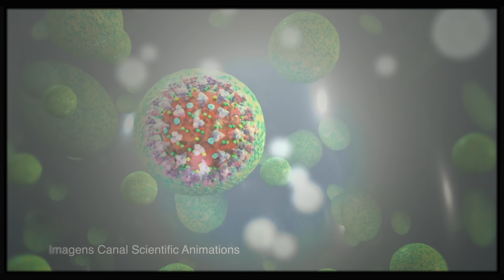Receita de ÁLCOOL GEL CASEIRO e Alternativa Barata e Eficiente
Como Fazer Álcool Gel Caseiro ? Muitas Pessoas me enviaram essa pergunta e pediram para Fazer uma Receita de Alcool Gel 70 ! Confira no vídeo e Confira também uma alternativa substituir Álcool em Gel !

NOSSOS CONTATOS

Tel e WhatsApp ☏: 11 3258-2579 | 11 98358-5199 | 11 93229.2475

Endereço: Rua Peixoto Gomide, 1270 - Jardim Paulista São Paulo - SP